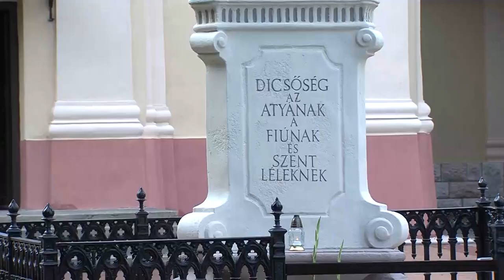Megáldották Dombóváron a felújított Jézus Szíve-templomot - Szentháromság-szobrot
Mayer Mihály nyugalmazott pécsi megyéspüspök szentmise keretében megáldotta a Dombóvár belvárosában található felújított Jézus Szíve-templomot, valamint az épület előtt álló, szintén megújult Szentháromság-szobrot.